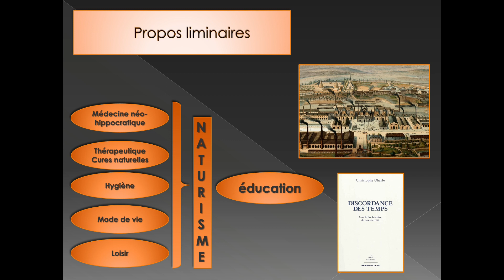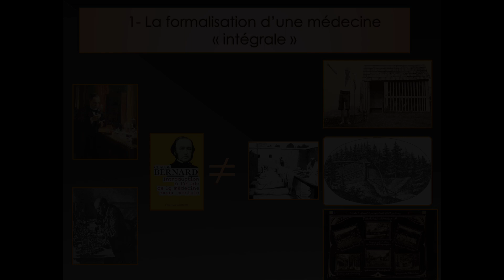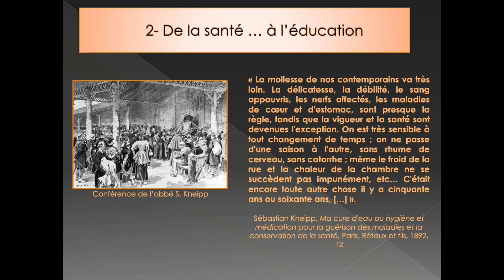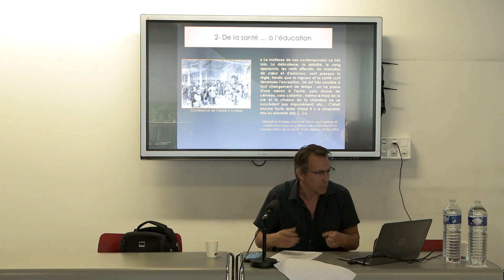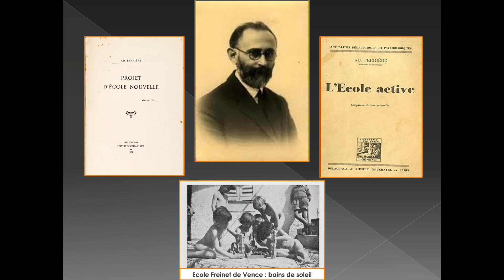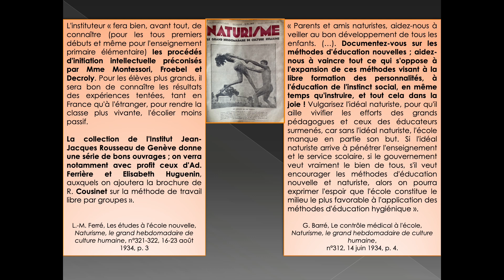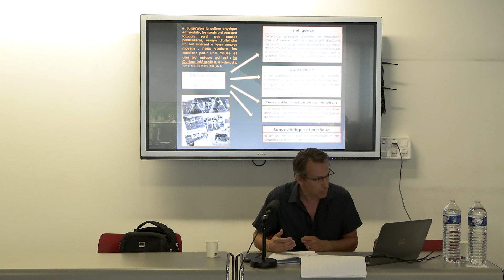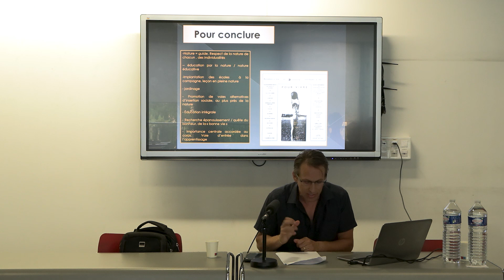CUIP - Colloque 2023 / Session #6 Atelier 20.1 : Sylvain Villaret, 30 juin 2023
Titre de l’intervention : L’éducation intégrale dans les mouvements naturistes (fin XIXe-milieu du XXe siècles)

Intervenant : Sylvain Villaret, Le Mans Université